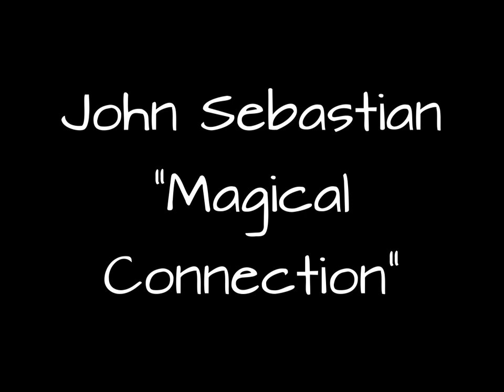John Sebastian Magical Connection